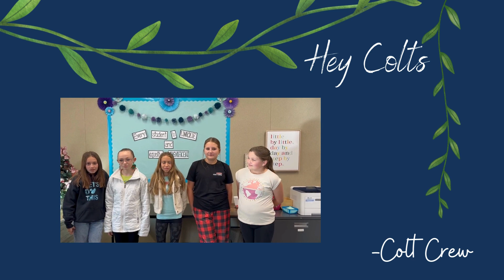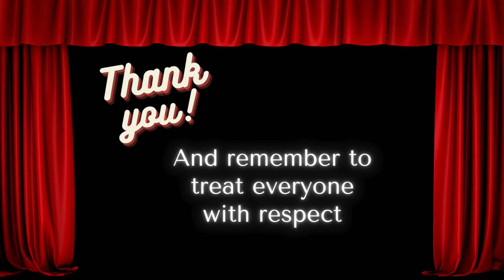2023-24 DMMS Colt Report 2-13-24